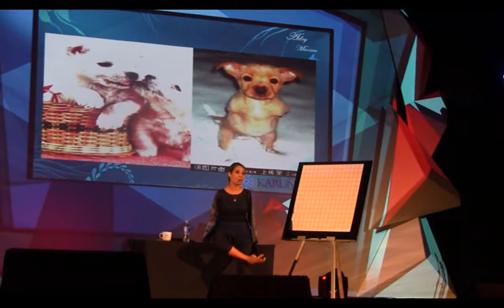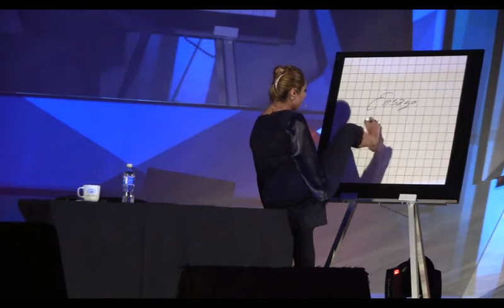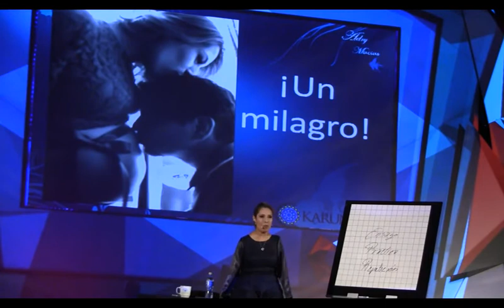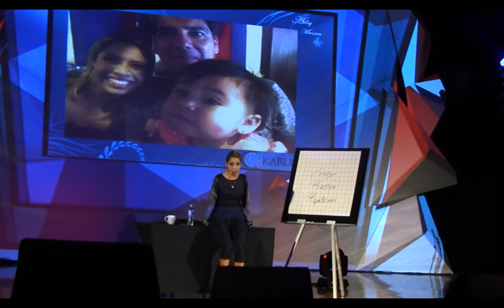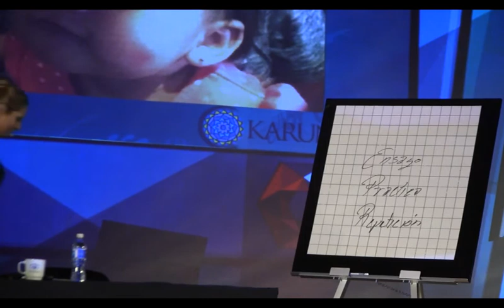Una platica Inspiradora Hecha con las Patas Adriana Macias CIF CHMS x264